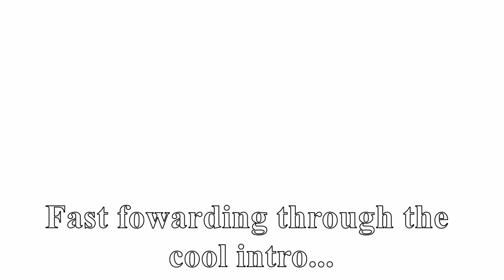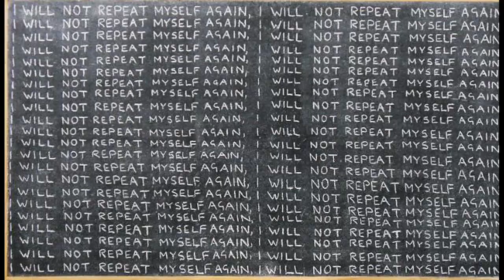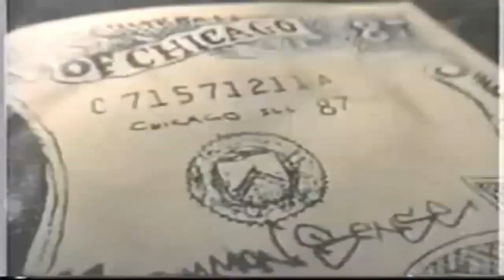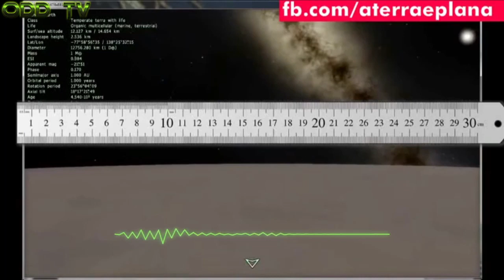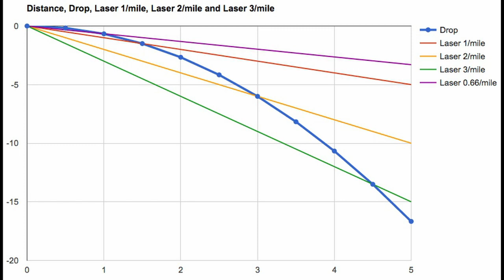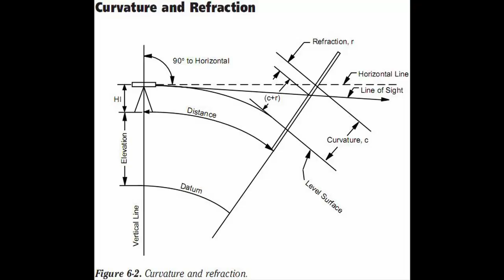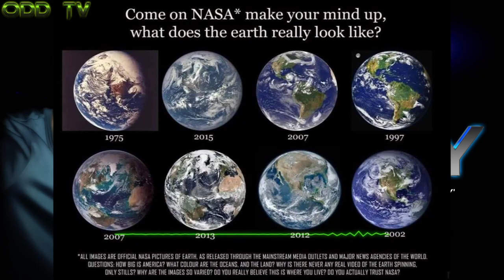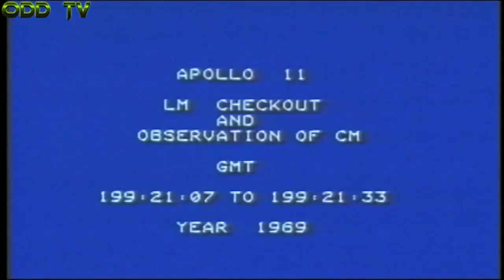Eric Dubay Interview pt 1